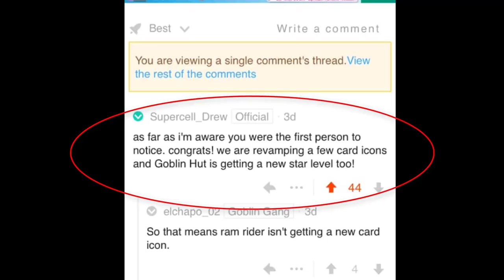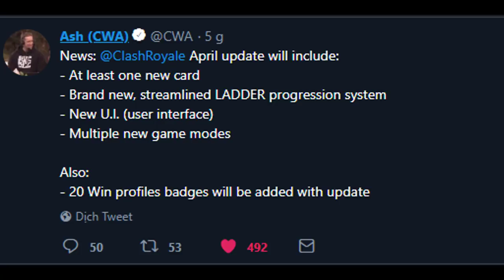Clash royale april update 2019 was supercell confirmed !!!